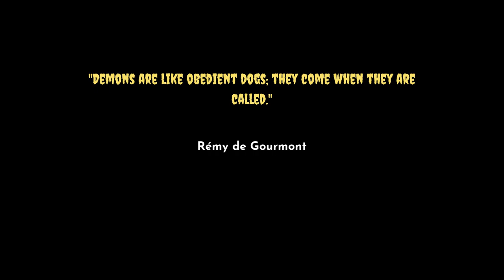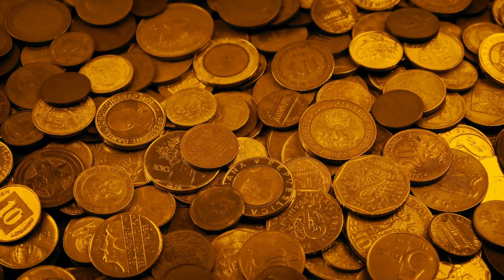The Wizard of the West Bow: When the Devil walked the Grassmarket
In 1670, Major Thomas Weir shocked Edinburgh's upper class with a startling revelation that involved black magic, devil worship and all manner of evil deads.

Watch to find out why he's now known as "the Wizard of the West Bow".